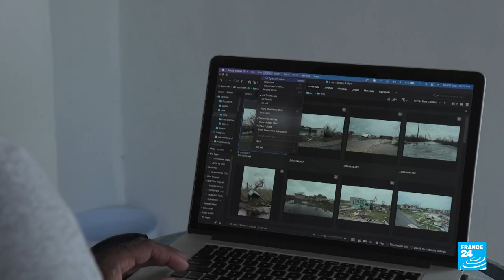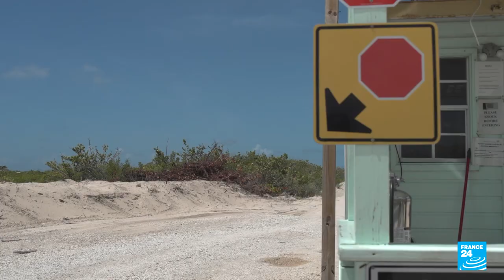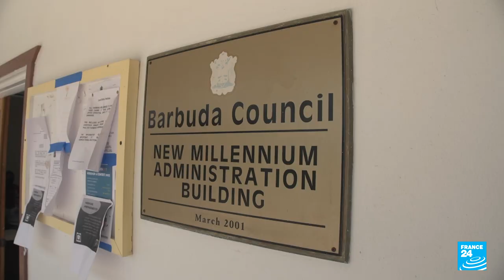Barbuda's fight for land: Developers move forward despite community pushback • FRANCE 24 English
Barbuda has long remained isolated from mass tourism. Its 1,600 inhabitants have been able to protect their Caribbean island because land ownership does not exist there. All land belongs to the community. But the island's white sandy beaches and turquoise waters attract foreign investors, who would like to build hotels for wealthy tourists. Since 2017, the government of Antigua and Barbuda has been trying to change the law to introduce private property, despite community pushback. Our team reports.